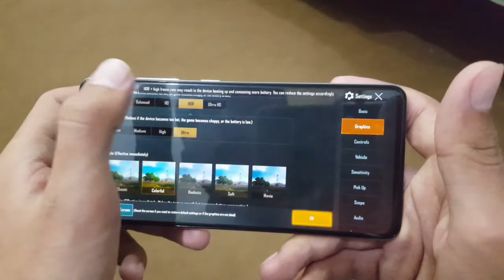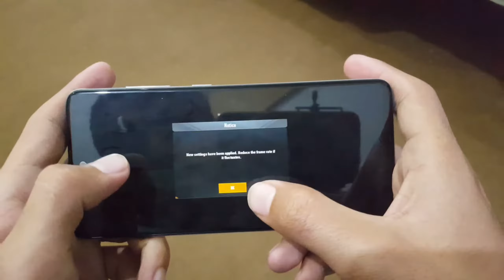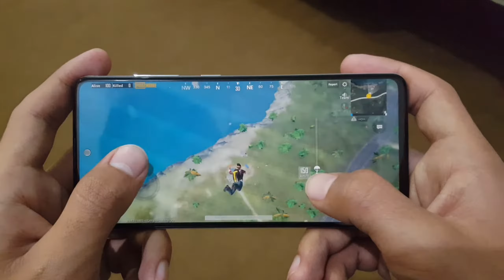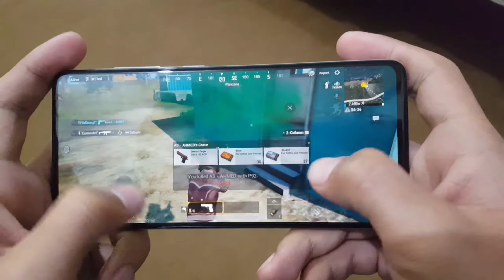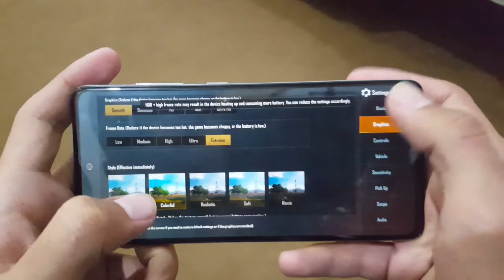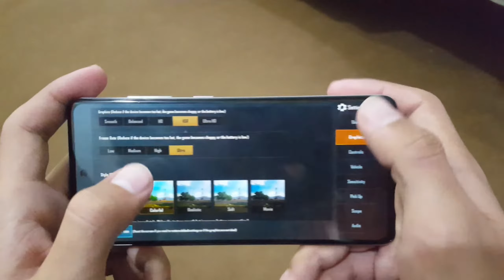Samsung A51 Pubg Mobile Test (Best Phone for Pubg)